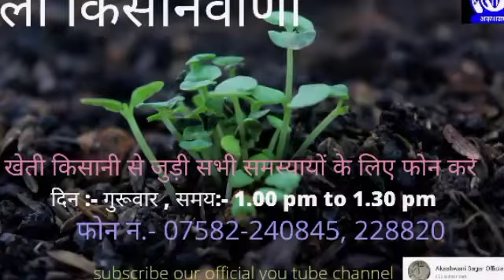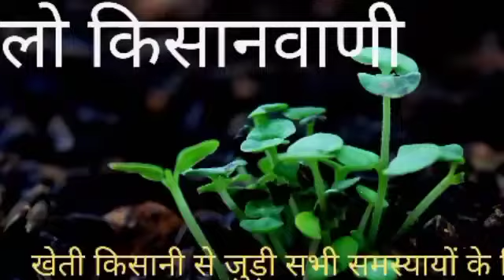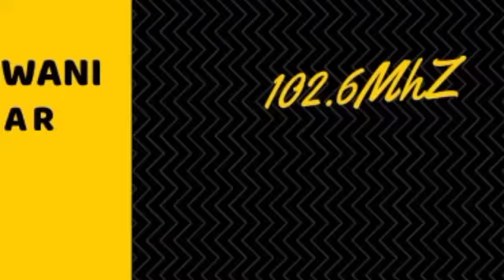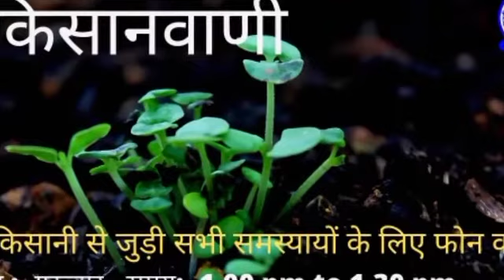Hello Kisanvani// हैलो किसानवाणी//अगामी खरीफ फसलों की तैयारी व बीज प्रबन्धन//Dr.D K प्यासी,KAK Sagar